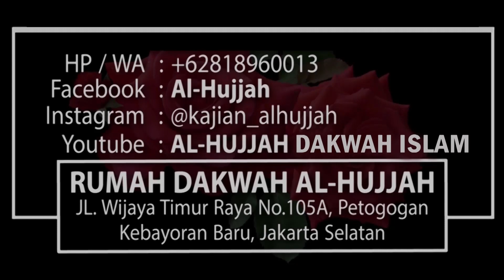2 Sebab Masuk Surga & 2 Sebab Masuk Neraka || Ust. Syariful Mahya Lubis, MA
YUKK DUKUNG DAKWAH AL-HUJJAH & JADIKAN AMALAN ISTIQAMAH